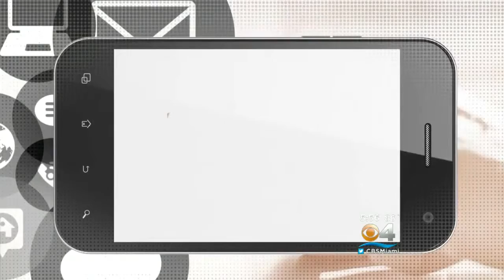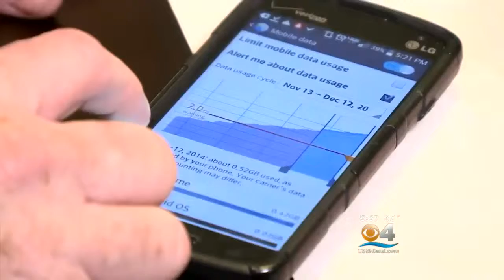Data Usage Leading To Big Bills Due To "Phantom Usage"